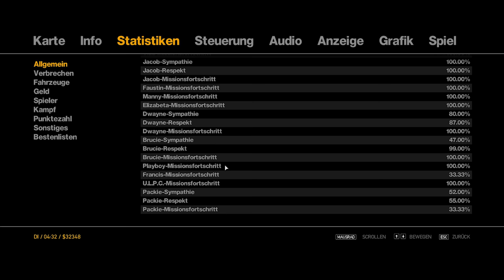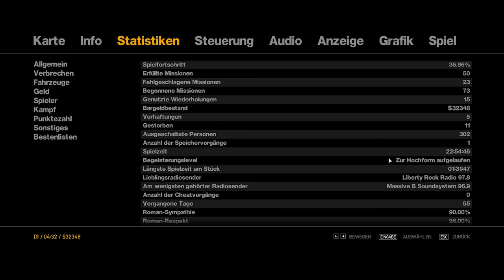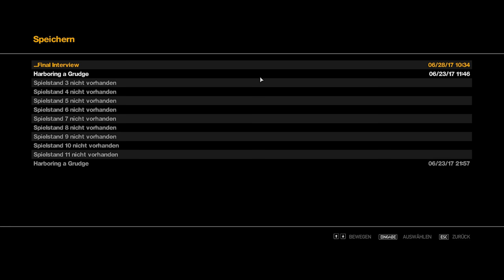Let's Play GTA IV #49 - Die Pecorinos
Packies nächster Auftrag richtet sich gegen die Mafia. Wir tun uns allerdings mal wieder sehr schwer mit der Mission...

Das Spiel:
Grand Theft Auto IV, ein episches und actionreiches Open-World-Abenteuer von Rockstar Games